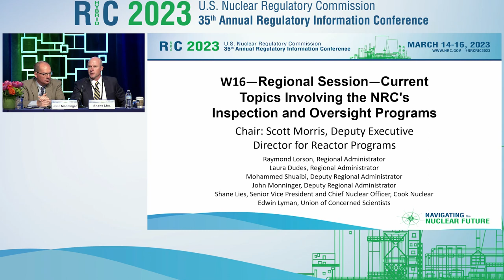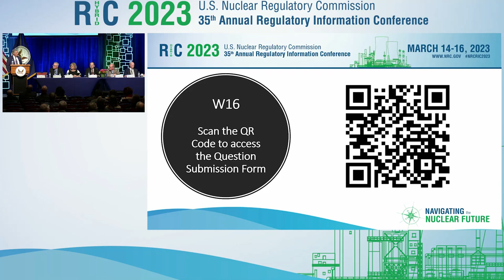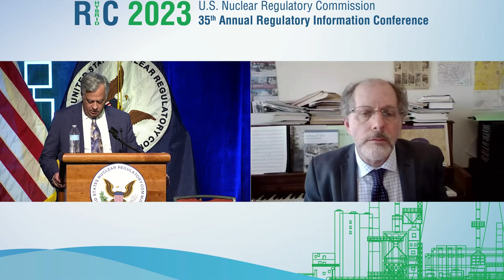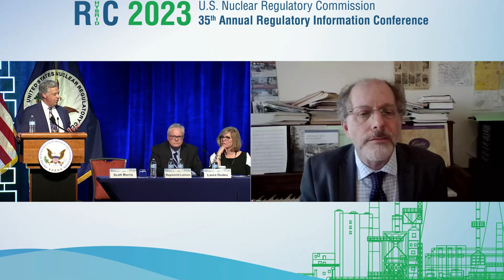W16 - Regional Session - Current Topics Involving the NRC's Inspection and Oversight Programs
Video Recording of NRC RIC 2023 Technical Session: Regional Session - Current Topics Involving the NRC's Inspection and Oversight Programs

The purpose of this session is to align industry stakeholders on contemporary topics involving the NRC’s inspection and oversight programs. Topics will include areas of common interest to industry stakeholders from the four regional offices. The session will include allotted time for each of the four regional participants to present remarks that include their perspectives on the current state of the NRC’s oversight programs. Industry representatives will then have the opportunity to direct questions to the four panel members.

Learning objectives include an increased awareness of the current technical and regulatory challenges facing the regions, as well as a more thorough understanding of how each region is leveraging existing NRC initiatives (e.g., EDO focus areas, objectives and key results) to address these challenges.

Focus areas include, but are not limited to, (1) postpandemic inspection and Coronavirus Disease 2019 (COVID-19) lessons learned, (2) regional perspectives on changes to the NRC’s oversight and inspection programs, (3) regional use of the Be RiskSMART framework, innovation, and the increased use of technology, and (4) staffing and knowledge management.

Takeaway messages will include broad regional alignment on the EDO’s vision to become a modern, risk-informed regulator that achieves mission excellence in a diverse, inclusive, and innovative environment with a highly skilled, adaptable, and engaged workforce.

SESSION CHAIR(S): Scott Morris, Deputy Executive Director for Reactor and Preparedness Programs, OEDO/NRC

SPEAKER(S):

Introductory Remarks
Scott Morris, Deputy Executive Director for Reactor and Preparedness Programs, OEDO/NRC
Raymond Lorson, Deputy Regional Administrator, Office of the Regional Administrator, RI/NRC
Laura Dudes, Regional Administrator, Office of the Regional Administrator, RII/NRC
Mohammed Shuaibi, Deputy Regional Administrator, Office of the Regional Administrator, RIII/NRC
John Monninger, Deputy Regional Administrator, Office of the Regional Administrator, RIV/NRC
Shane Lies, Senior Vice President and Chief Nuclear Officer, DC Cook Nuclear Plant - Indiana Michigan Power
Edwin Lyman, Director, Nuclear Power Safety, Union of Concerned Scientists